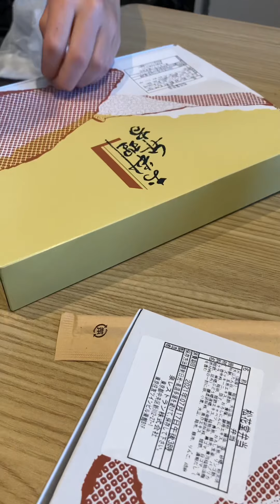Quarantine Fun day 3